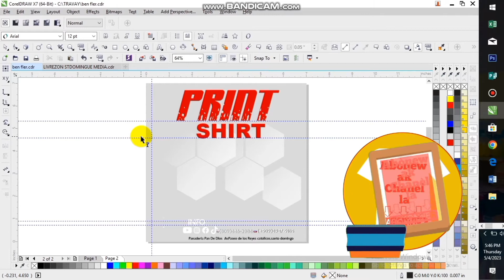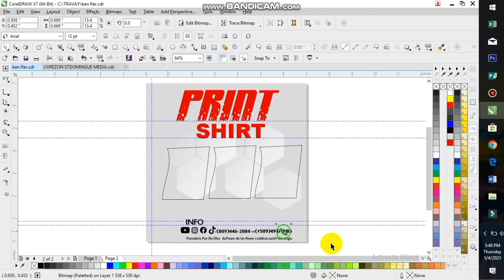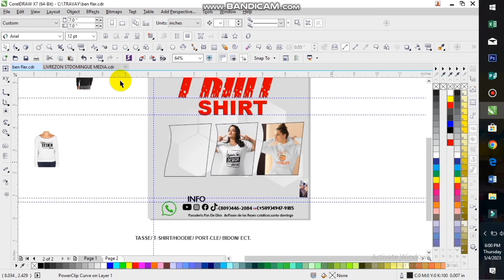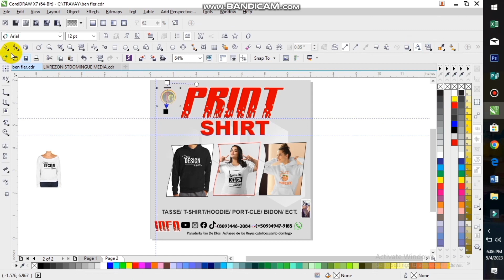design flyers in 5 minutes